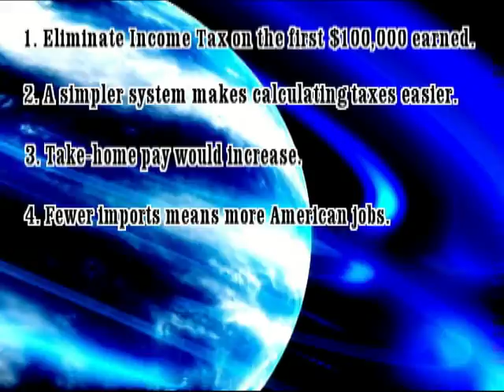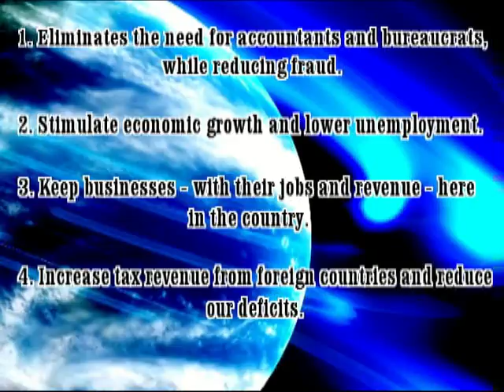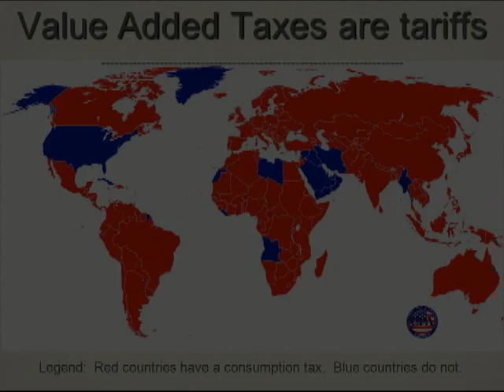A Value Added Tax for America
What is a VAT, and why does America desperately need one? This video answers those questions.